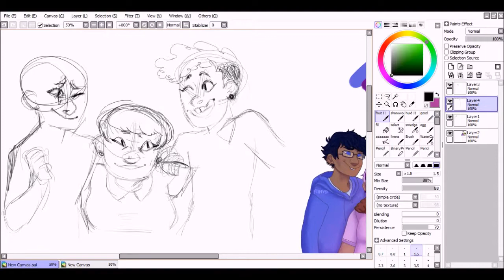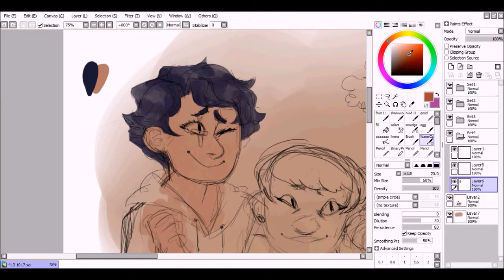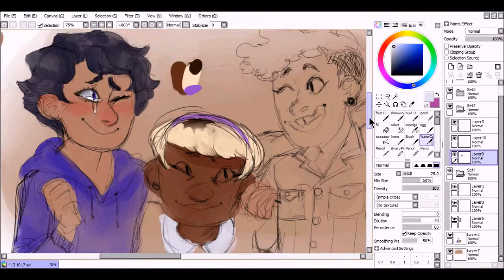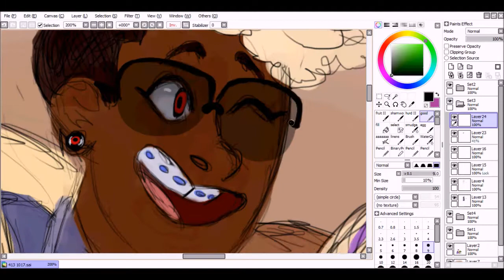Speedpaint: [413 Redraw]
wowie its been a whole year since homestuck ended. jeez.